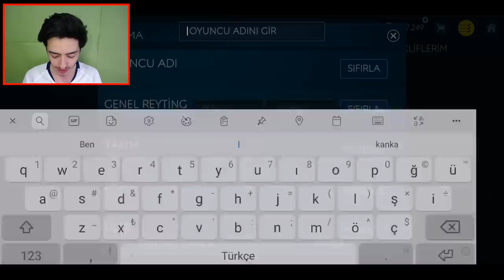PARA İLE ÖZEL TEKLİF !! (+90 Usta Oyuncu Aldım) FIFA Mobile Paket Açılımı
Merhaba ben Koray bu video mda fifa mobile 19 da özel teklif aldım
ve paket açılımı nda +90 usta ikon oyuncu aldım paket ten efsane oyuncu lar çıktı ve fifa mobil 19 şampiyonlar ligi paket açılımı yaptım hepinize iyi seyirler